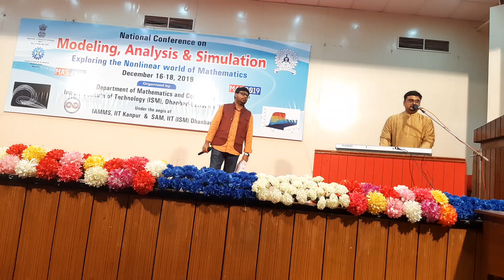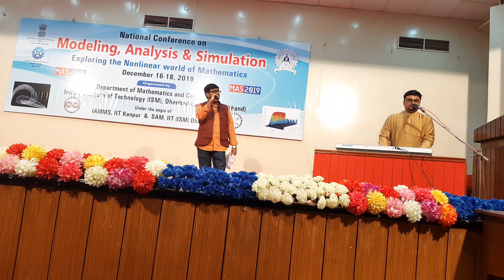Performance at IIT Dhanbad - Aguner Poroshmoni in English, Hindi and Bengali.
Performance at IIT Dhanbad. The famous Tagore song - Aguner Poroshmoni - sung in 3 different languages - English, Hindi and Bengali. Language may change, but the melody remains same.